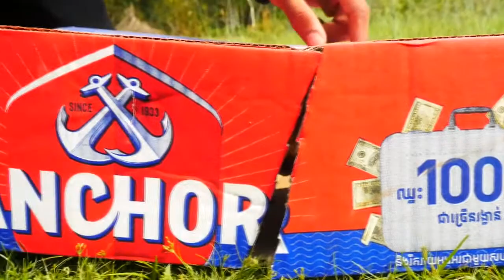Creative Bird Trap | Technique Build Easy Bird Trap With Paper Box